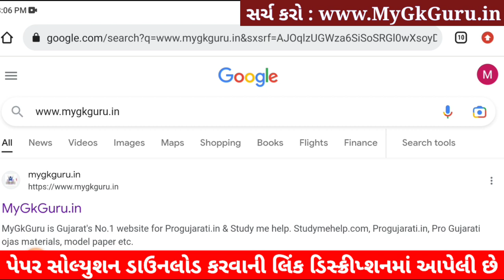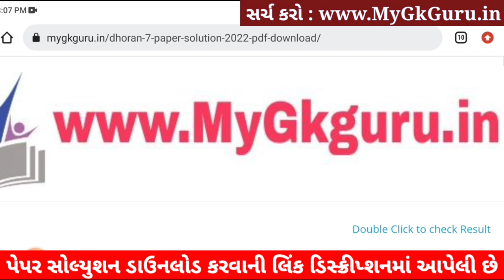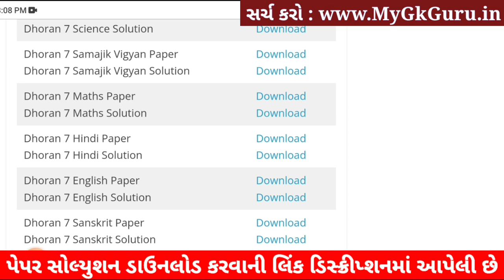STD 7 Maths ekam kasoti 2023, STD 7 Maths paper solution 2023, Dhoran 7 Maths ekam kasoti 25-2-2023